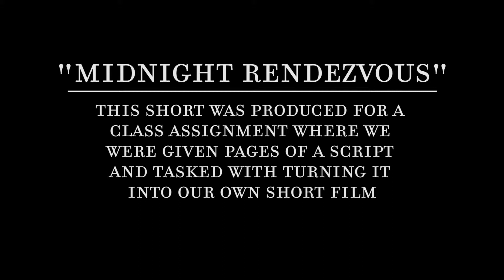MIDNIGHT RENDEZVOUS | Short Film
Midnight. A church on the edge of town. A girl with a past she's trying to put behind her, and the man who won't let her go...

This short was made for an assignment at UTEP where we were given pages from a screenplay and asked to adapt it into our own short film. We were not allowed to know what film the script was originally from so that we could create our own story from the dialogue organically. I think ours came out pretty good! The scene comes from the film 'Ordinary People' (1980) which was originally written by Alvin Sargent.

-Skyler